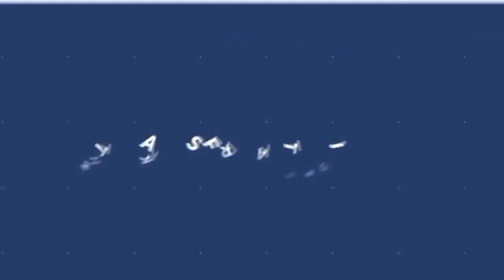ইমরান খান কি বাংলাদেশে যাচ্ছেন ? বাংলাদেশে যাওয়ার বিষয়ে ইমরান খানের বড় বক্তব্য